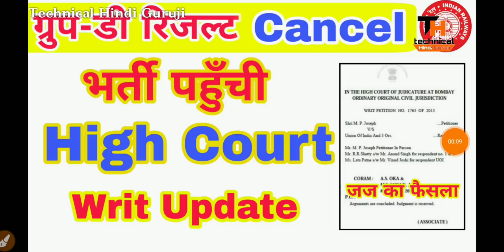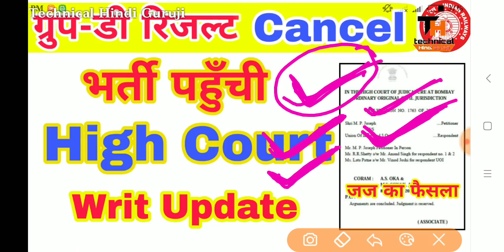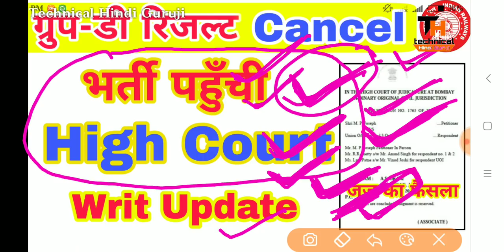Railway Group D भर्ती Highcourt में | Writ लगी आज | जज का फैसला